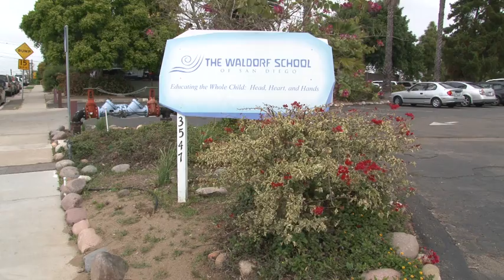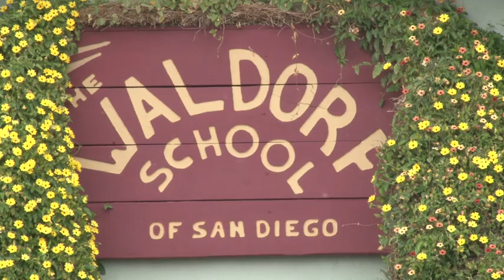Waldorf School San Diego